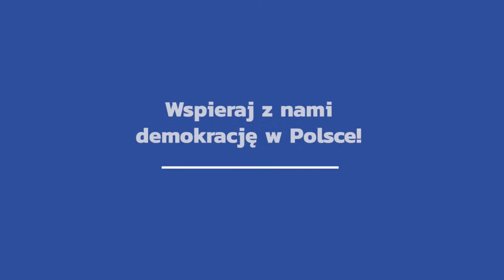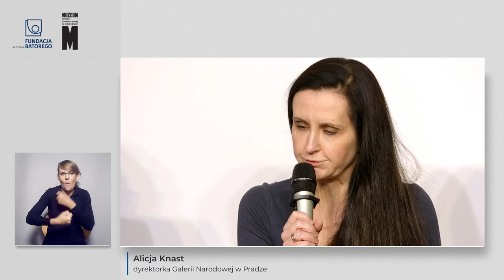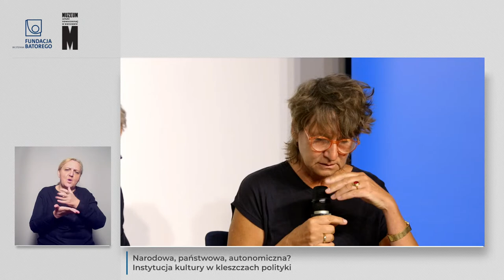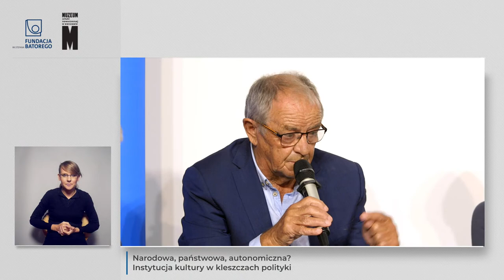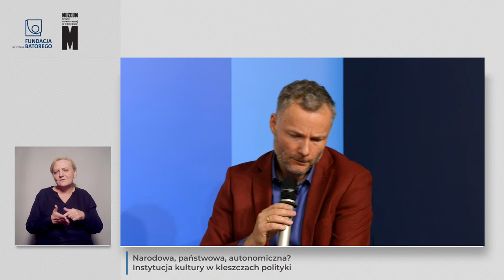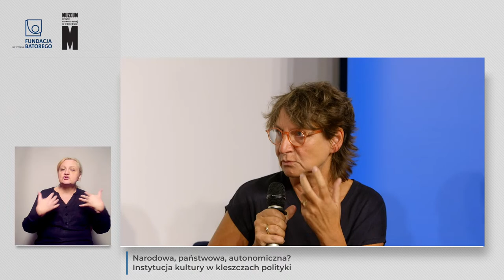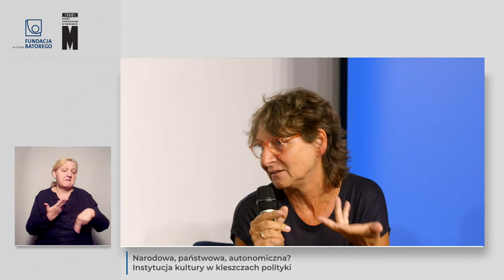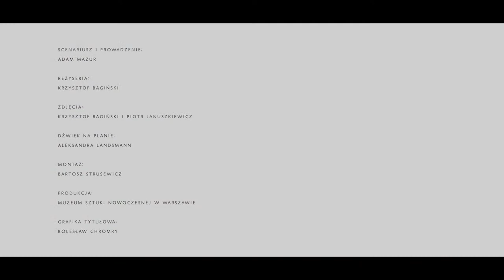Narodowa, państwowa, autonomiczna? Instytucja kultury w kleszczach polityki.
🎥  Zapraszamy na debatę online o tym, jak rządzący przejmują instytucje kultury i jak możemy temu przeciwdziałać.
Udział w rozmowie biorą:
• Jerzy Fedorowicz (senator RP)
• Alicja Knast (dyrektorka Galerii Narodowej w Pradze)
• Michał Łuczewski (Wydział Socjologii UW)
• Kazimierz Michał Ujazdowski (senator RP)
• Bogna Świątkowska (Fundacja Bęc Zmiana )
Moderacja: Edwin Bendyk